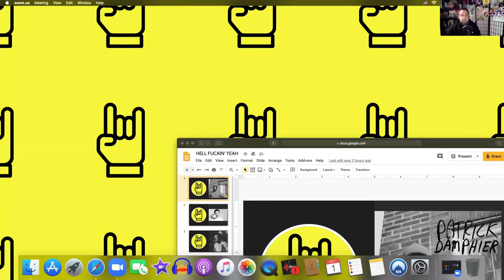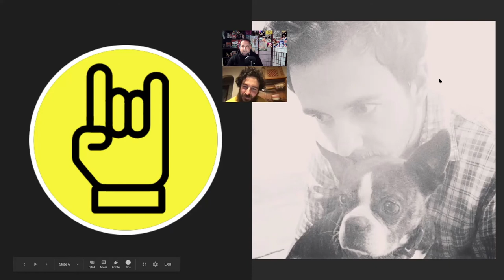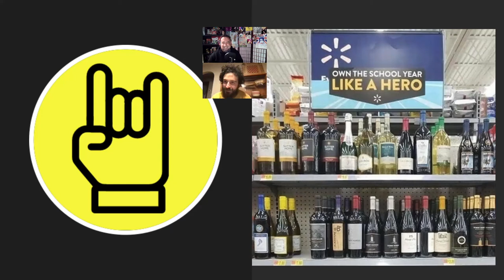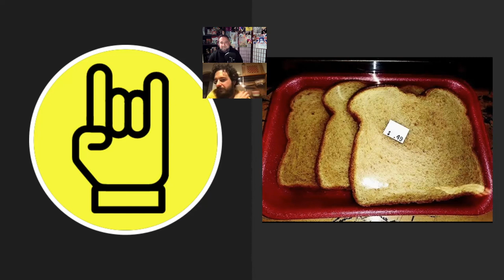EPISODE 13: Singer-Songwriter/ Producer Patrick Damphier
Episode 13 of the HELL FUCKIN' YEAH! Podcast with Mike Gruttola. Interview with Singer- Songwriter/ Producer Patrick Damphier. We discuss his Debut LP "Say I'm Pretty".